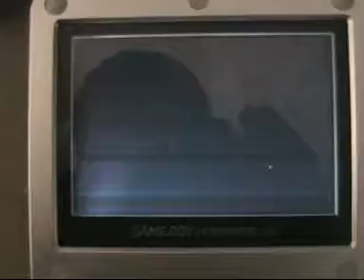1:02.00 BC2 3lap by Pierre L'Hoest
1:02.00 BC2 3lap by Pierre L'Hoest